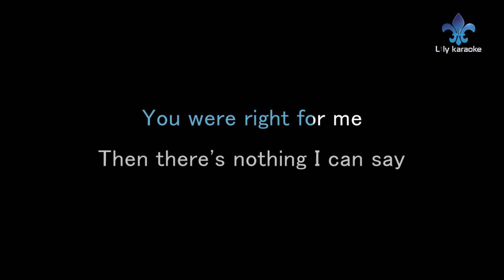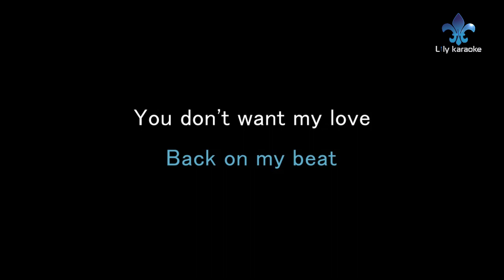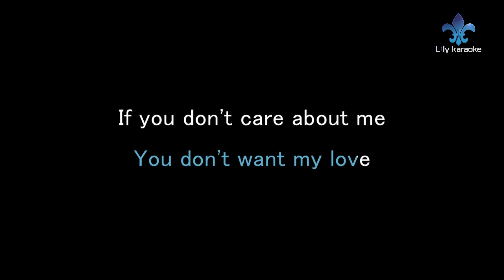Carly Rae Jepsen - Party For One (Karaoke Version)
Party For One (Karaoke Version)